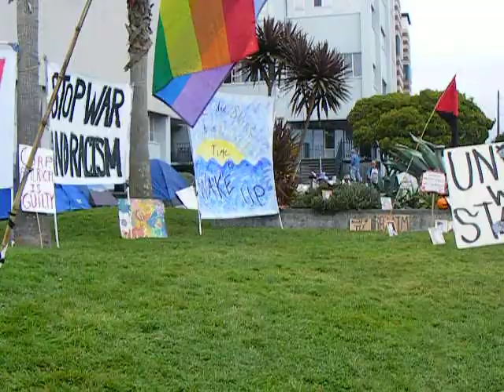Occupy Eureka Noon GA 20 Oct 2011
Our noon assembly 20 Oct 2011 details from the meeting with county officials. "We have Never encountered anything like this"